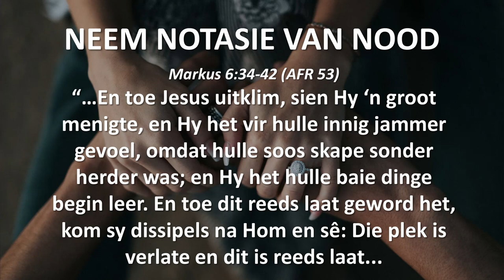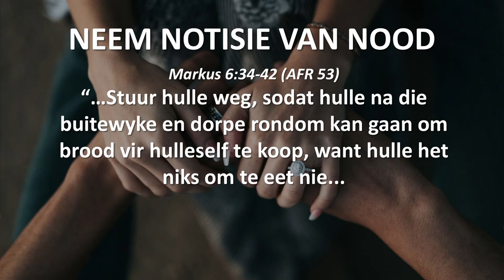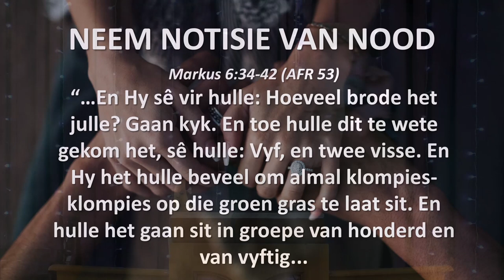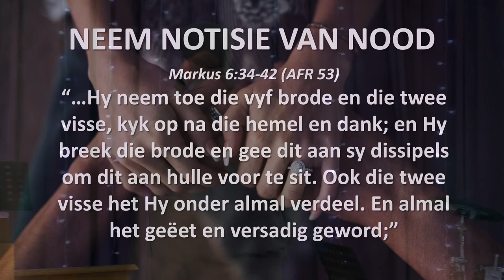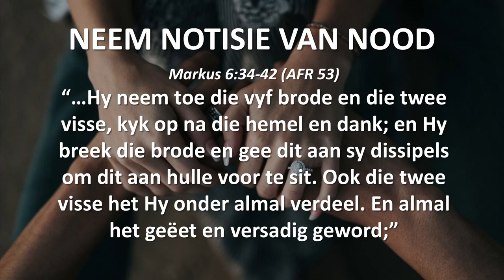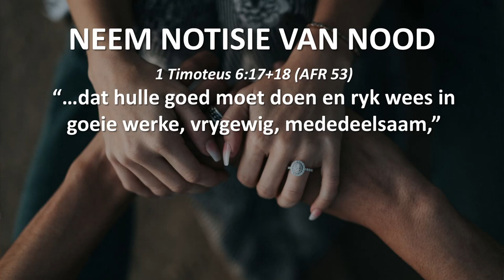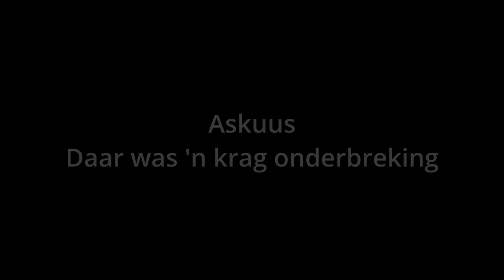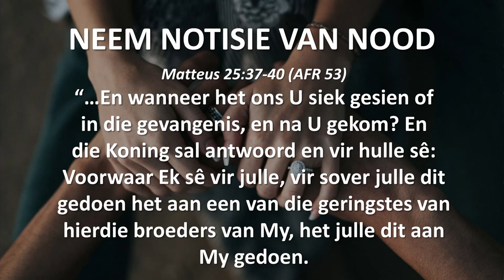NEEM NOTISIE VAN NOOD ("Hear and Obey", Sessie 14) - Ps. Cornelis van Heyningen